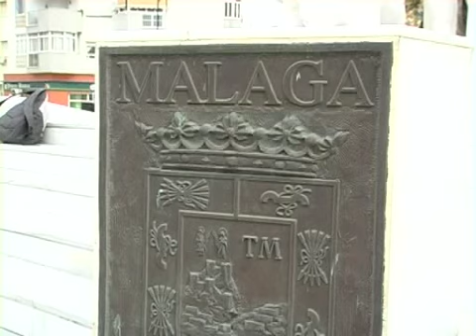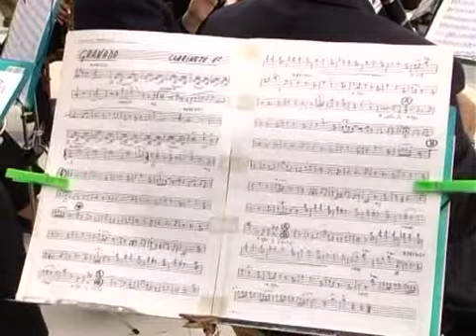AXARQUIA ACTIVA-CELEBRACION DEL DIA DE ANDALUCIA EN VELEZ MALAGA (28-02-2010)(1ª PARTE)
Programa Axarquia Activa de Axarquia 24 Television, Celebracion del Dia de Andalucia en Velez-Malaga (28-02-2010)